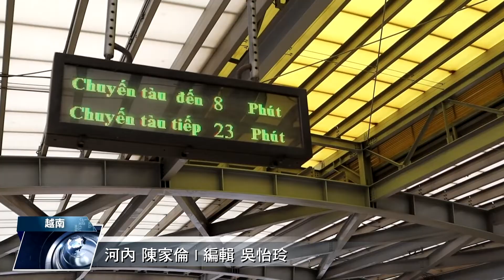遊樂園湧人潮 加州與病毒共存 | 中央社全球視野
2022/01/26 全球視野3433集
00:00  歡迎收看中央社全球視野，我是黃嘉華

00:53 [遊樂園湧人潮 加州與病毒共存]

03:40 [摩托車王國河內 捷運載客量終破百萬]

07:51 [荷蘭水上養牛 化解土地減少危機]

10:18 [菲律賓防疫 沒打疫苗不准搭車]

11:15 感謝您的收看，我們在華視頻道和中央社網站都有播出，我是黃嘉華，我們再會